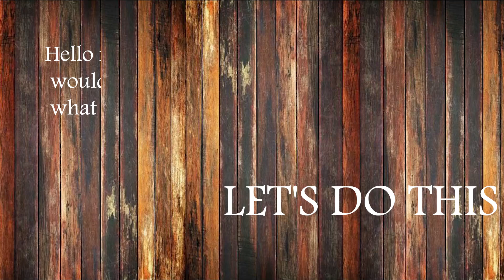How to Draw Anya Forger - (Spy × Family) || How to draw anime step by step || Easy anime drawing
Beginners drawing. If you like the video don't forget to

how to draw ANYA

ANYA drawing

Easy drawing ANYA

pencil AF school max 0.5

a4 paper 210*297